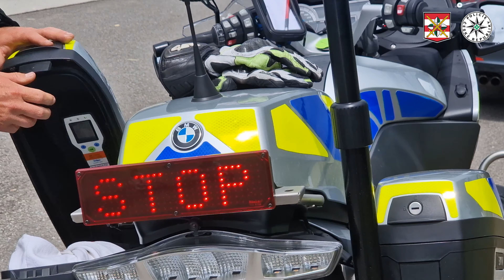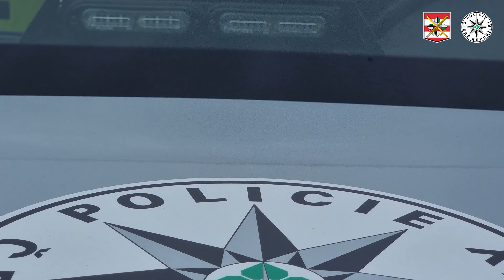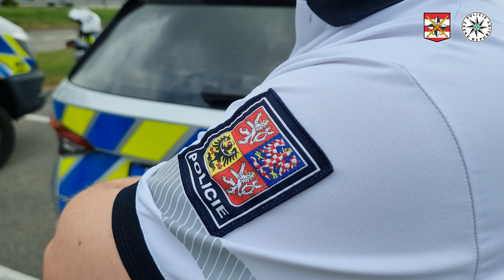Policie ČR: Dohledové centrum na D1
BRNO: Na dálnici D1 poblíž Brna začala stavba jejího rozšíření na šest pruhů.

Jeden z nejvytíženějších úseků dálnice D1 mezi kilometry 194 až 196 dostane v každém směru o jeden pruh více. Stavba, která na poměrně dlouhou dobu ovlivní dopravu na páteřní dálnici poblíž Brna a řidičům ve finále nabídne v každém směru tři jízdní pruhy, odstartovala v noci na úterý změnou dopravního značení. Řidiči tak budou v průběhu výstavby jezdit úsekem ve dvou zúžených jízdních pruzích, podobně jak tomu bylo nedávno při celkové rekonstrukci dálnice mezi Prahou a Brnem. Průjezd již tak přetíženým úsekem nebude pro řidiče rozhodně jednoduchým. Zvlášť pokud v místě vznikne jakákoliv patálie. Byť jen v podobě defektu, poruchy či technického problému jakéhokoliv vozidla. Dopravní nehody nevyjímaje.